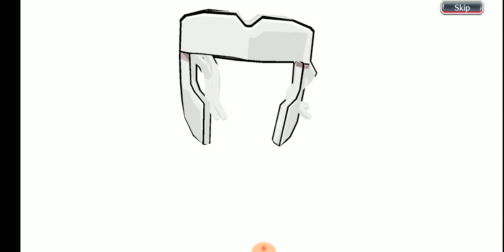Bleach Brave Souls - Accessory Tickets Summons (Gold?)